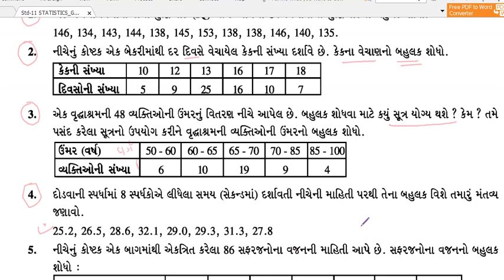STD 11TH COMMERCE || STATISTICS || CH.3 || EX.3.4 || PART - 1.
ch.3
Ex.3.4 ( part 1)
બહુલક ની ગણતરી.